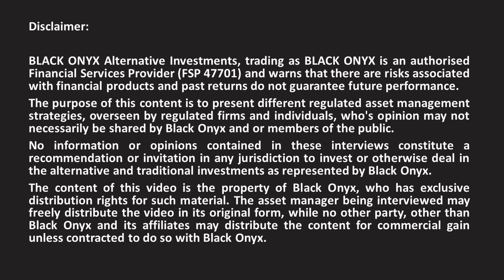Modern Finance Tools Explained | Cy Jacobs – 36ONE Asset Management Part2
In this interview, Andrew Ludwig from BLACK ONYX asks Cy Jacobs from 36ONE Asset Management:

• Explain the tools of modern finance which manage risk while actively seeking alpha.

• Long Only
• Market Neutral
• Fixed Income
• Multi-Asset
• Multi-Strategy
• Multi-Manager